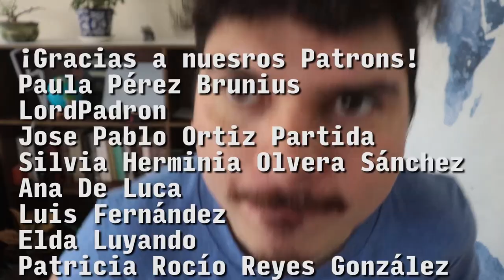CIENCIAS DE LA TIERRA vs otras carreras | Crónicas del Capitán #5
En este episodio el Capi Planeta discute las diferencias que existen entre Ciencias de la Tierra y otras carreras como Ingeniería Geofísica/Geológica, Geografía o Ciencias Ambientales. ¿Ustedes qué opinan? ¿Están de acuerdo o no?

GRACIAS
Infinitas gracias a nuestros productores:
EQUIPO AGUA: LordPadrón, Adrián Gutiérrez; Alvaro Macías; Bah Becerra; Carlos Castañeda; Elda Luyando; José Pablo Ortíz Partida; Patricia Rocío Reyes González;  Ana de Luca, Luis Fernández Carril.
EQUIPO AIRE: Fernando Ramírez Medina; Joey Nabor; José Gómez V; Sarah Abusaa; Meg Slattery; José Uribe; Alejandro Ponce de León, Sergio Martínez, Gustavo Sandoval, Ivonne Falcón, Dani Rivera.
EQUIPO ROCA: Ernesto Beltran, Izzy Castner; Ricardo Ortega, Mauricio Bastien, Alejandra Cervantes; Láak Riders; Javier Grimaldo, Erick Rosas, Marvin Mitchell.